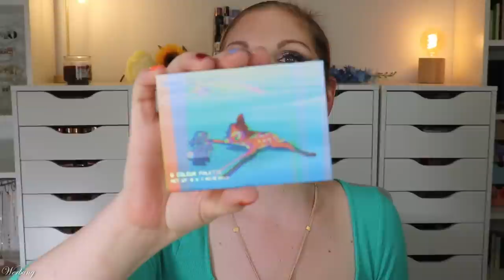MYSTERY BOX von Beauty Bay | Must Haves | Inhalt | Claudis Welt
Etwa alle 2 Monate finden wir bei @beautybay eine neue mysterybox mit Produkten der Eigenmarke
Das lohnt sich immer wieder, da wir tolle Schätze finden und die Produkte auch eine sehr gute Qualität haben.
Auch dieses Mal kann ich meine Sammlung etwas erweitern und freue mich sehr darüber!

00:00 Infos zur Beauty Bay Must Haves Mystery Box
00:35 Lethal Cosmetics Brush Soap
00:55 Unboxing Mystery Box
10:44 Mein Fazit

Liebe Grüße
Claudi